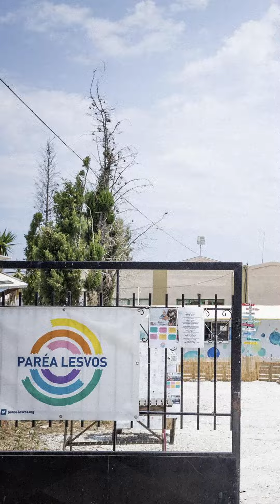🇪🇺Un pacto europeo para acabar con el derecho al asilo🚷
Un vídeo de Sarah Babiker y Kike Castro para Sphera